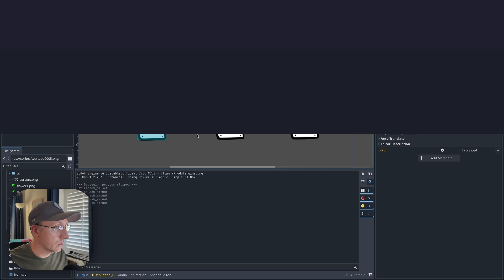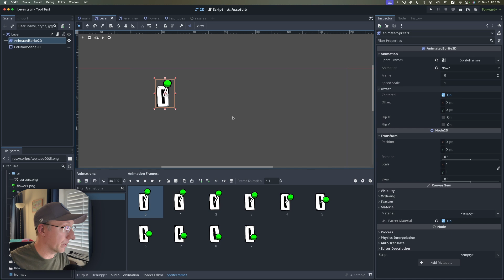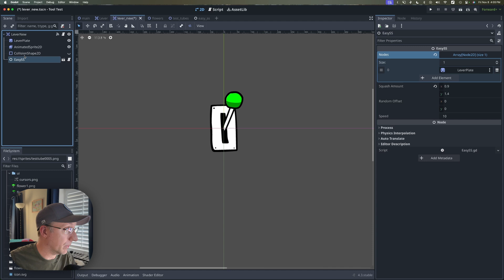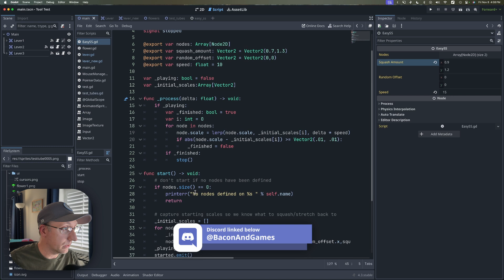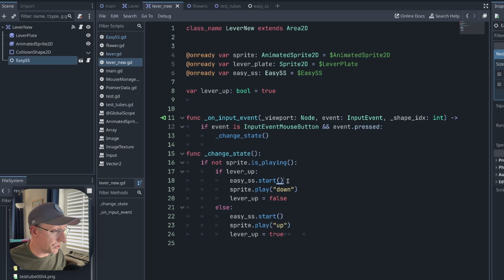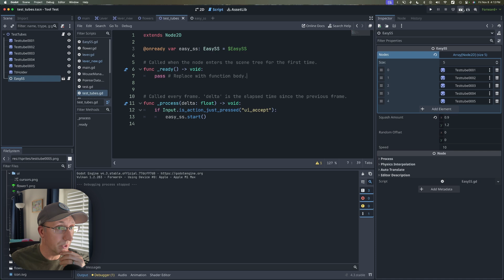This Script Brought My Game to LIFE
EasySS is a free node for Godot games (GDScript) that adds juice to your game in seconds. The source is up on itch for FREE as part of my Bacon Juice pack (WIP).

0:00 - Intro
0:35 - Effect
1:36 - Walkthrough
2:15 - Parameters
3:29 - The Code
5:20 - Inspiration
6:00 - Bacon Juice